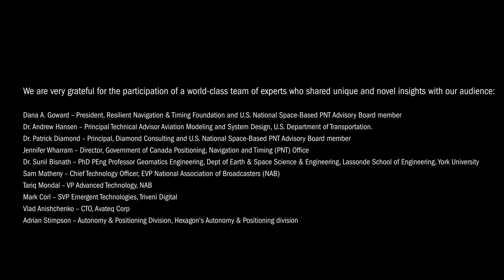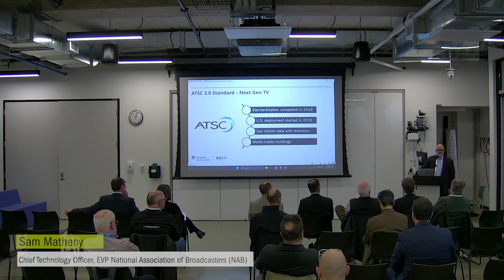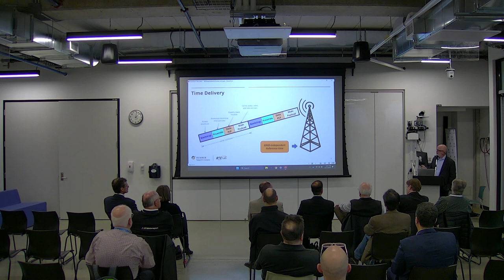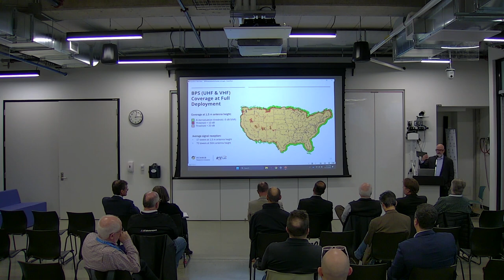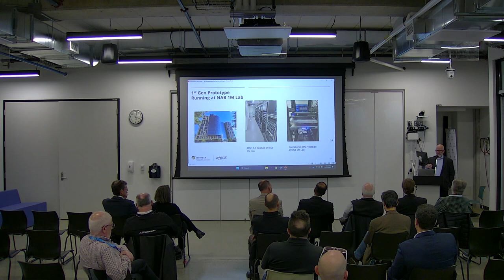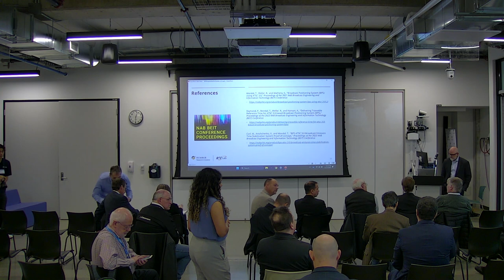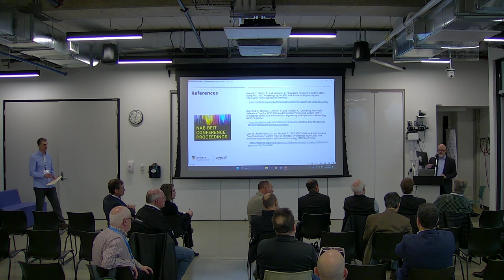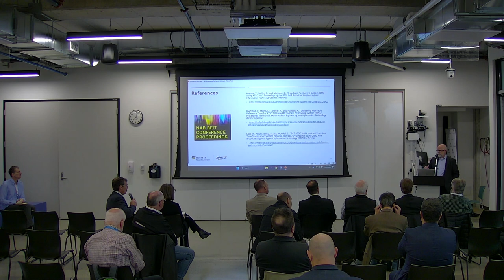B²C Lab BPS Seminar: Introduction to ATSC 3.0 Broadcast Positioning System (BPS)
Presented by Sam Matheny – Chief Technology Officer, Executive Vice-President, National Association of Broadcasters (NAB)